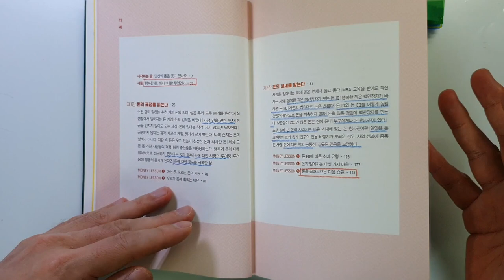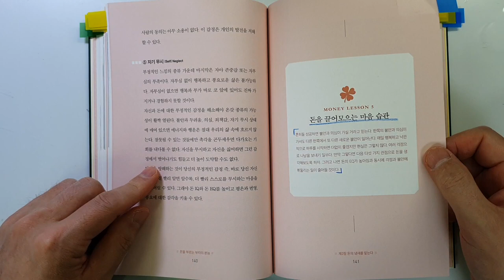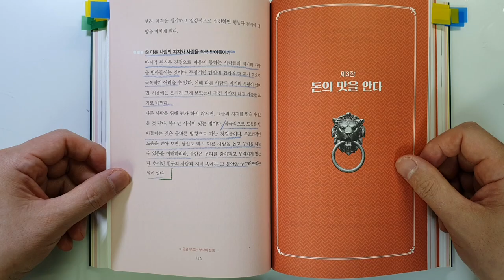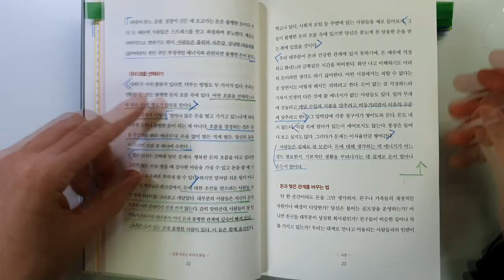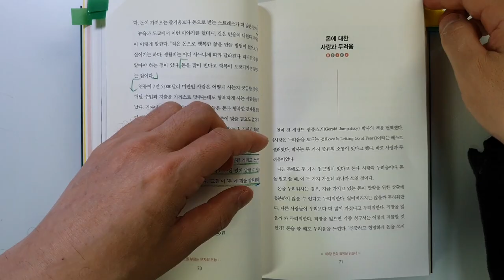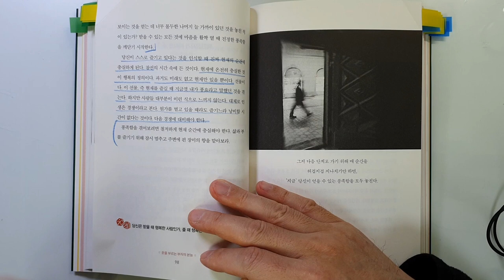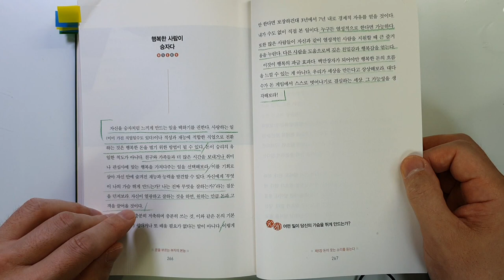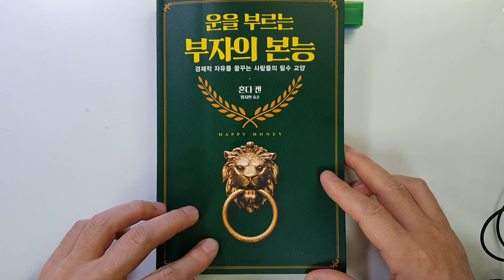돈을 끌어 당기는 믿기 어려운 단순한 5가지 방법 운을 부르는 부자의 본능 혼다 켄 부|돈|재테크@세상의모든책들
운을 부르는 부자의 본능/혼다 켄 지음/ 출판사 : 더난 출판 /발행일 :2019년(일본 2019)

안녕하세요.
이번 시간에는 '혼다 켄'님이 지은 '운을 부르는 부자의 본능'을 리뷰하였습니다.

'혼다 켄'님은 스물아홉 살 무렵에 백만장자가 되었고 돈 걱정을 하지 않아도 될 만큼의 경제적인 자유를 이루었다고 합니다.
그리고 '돈 때문에 힘겨워하는 사람들에게 도움을 주고 싶다'는 생각으로 책을 쓰기 시작해서, 수십 종의 책이 일본에서만 800만 부가 팔렸다고 합니다.

1 내 안에 잠든 부자의 본능을 깨우는 방법(돈을 끌어당기는 방법)
2 행복한 돈의 흐름에 합류하는 법
3 돈을 끌어모으는 마음 습관
4 행복한 돈 해피머니란 무엇인가
등을 살펴보았습니다.

돈을 벌어서 부자 되는데 많은 도움이 될 만한 내용이니 끝까지 시청하셔서 좋은 정보 얻어가시기 바랍니다.